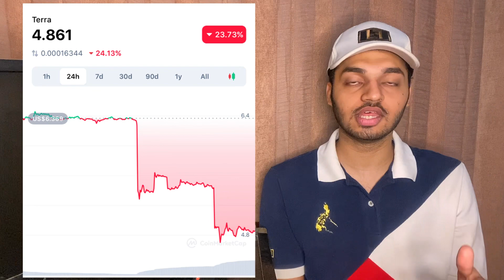Luna 2.0 Is Scam 2.0 Luna Crashing! Don't Fall For The Trap Again | Lunc & Luna Are Scam